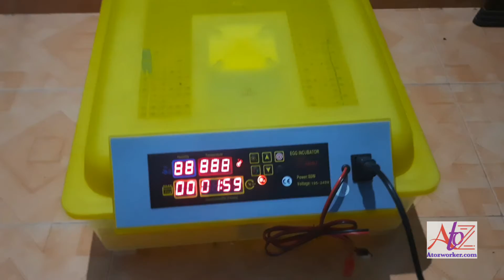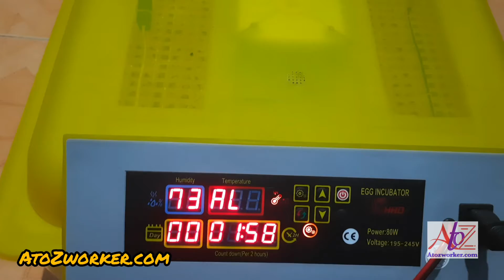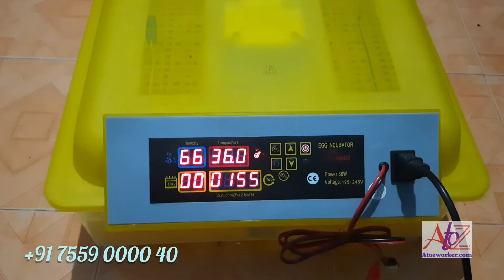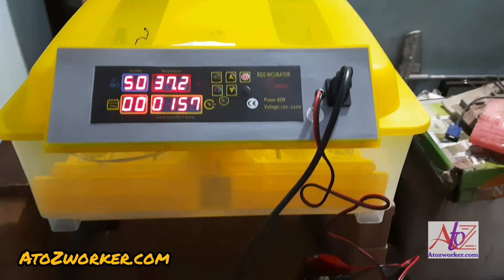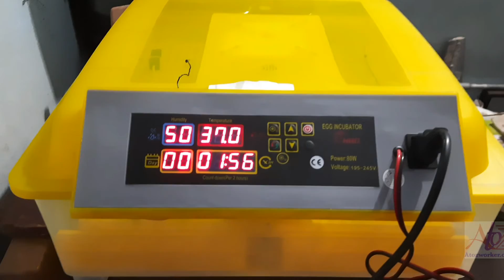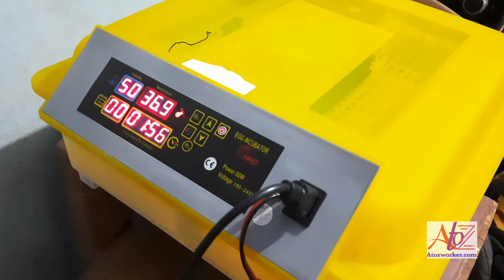ഒരടിപൊളി ഇങ്കുബാറ്റർ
48മുട്ടകൾ വിരിയിക്കാവുന്ന ഒരടിപൊളി ഇങ്കുബാറ്റർ